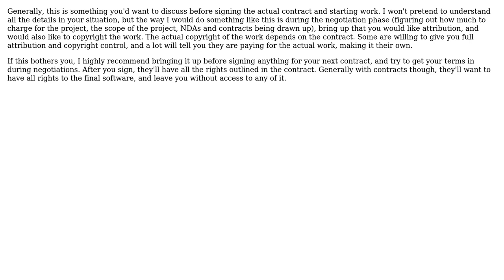Software Engineering: Software attribution / design credits (2 Solutions!!)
Software Engineering: Software attribution / design credits

With thanks & praise to God, and with thanks to the many people who have made this project possible! | Content (except music & images) licensed under CC BY-SA | Music | Images & others | With thanks to user superlinkx user Smith user Ross Patterson and the Stack Exchange Network Trademarks are property of their respective owners. You are responsible for your own actions.